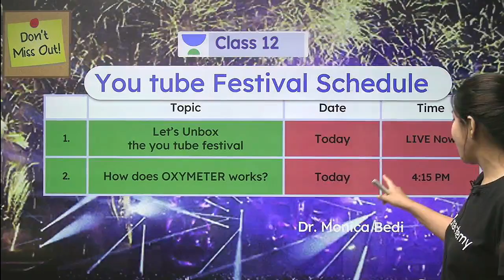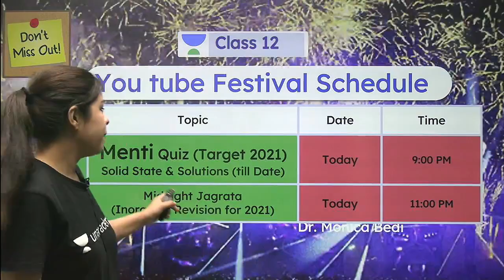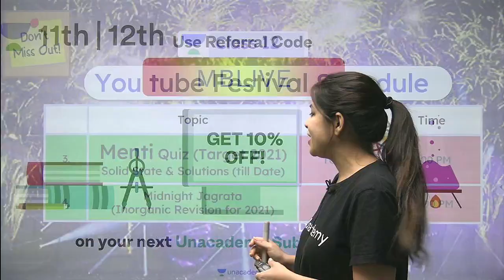Unboxing of the YouTube festival | Unacademy Class 11 & 12 | Monica Bedi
Unacademy Combat: Weekly Scholarship Test for CBSE 12th Exam
Compete with thousands of Learners in the weekly Scholarship Test for CBSE 12th Exam.

Bridge course covering important chapters of class 11, that are useful in class 12.

Class 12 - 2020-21 - Let's Crack PYQs + Sample Papers - Science
PYQs+Sample papers batch for Board exams

1. Learn from your favourite Educator
2. Dedicated doubt clearing sessions
3. One Subscription, Unlimited Access to Live Online Classes and Videos
4. Real-time interaction with best-in-class Educators
5. You can ask doubts in live online classes
6. Limited learners in each Online Class
7. Download the videos & watch offline